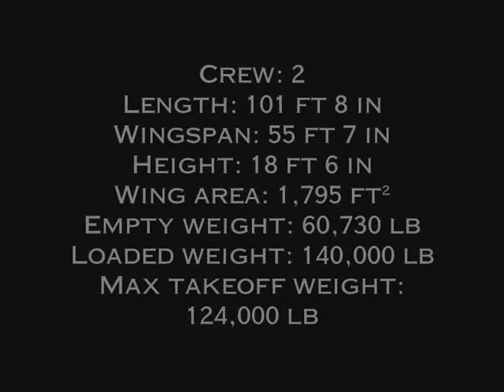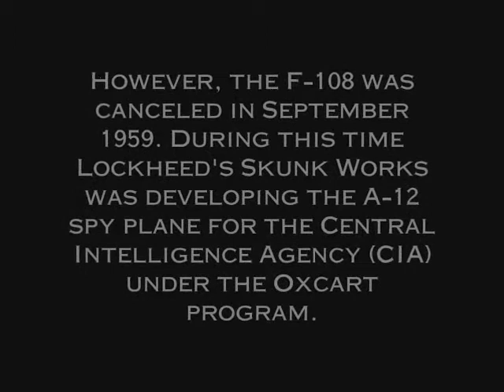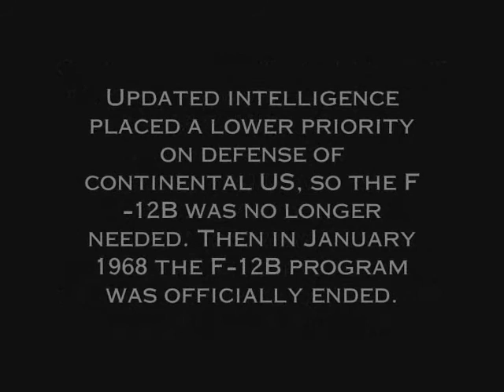YF-12.wmv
A Brief Look At The YF-12